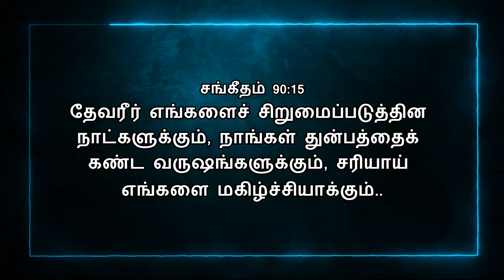Today Bible Verse In Tamil | 17/11/2021 | VISUVASAM TV | விசுவாசம் TV